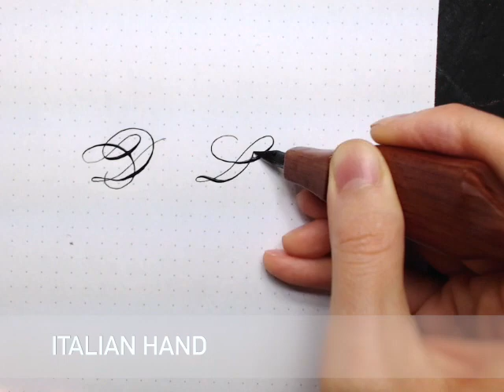Variations of Pointed Pen Letter "D"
Ornamental, Spencerian, Engrosser's Script, and Italian Hand Variations of the letter "D"

Nib: Leonardt Principal
Ink: Moon Palace Sumi